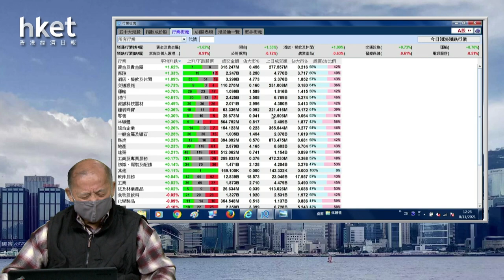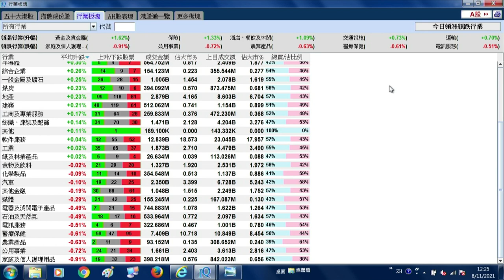【石Sir午市閒談】今日推介銀娛｜快手、滙豐、華融金控、信義玻璃、世茂集團